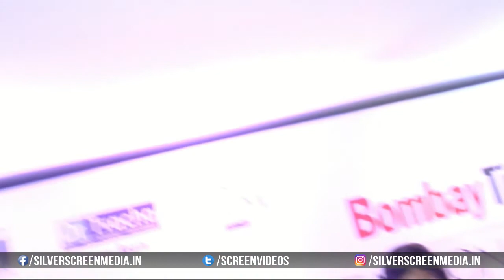Kriti Sanon On Ramp For BT Fashion Week 2017 | Bollywood Events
watch Kriti Sanon On Ramp For BT Fashion Week 2017 on Bollywood Events